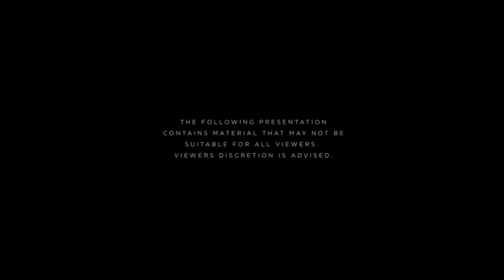SCP SITE 22 - Short Film